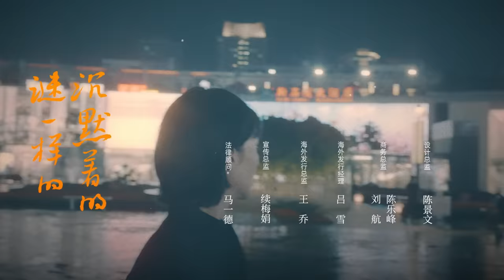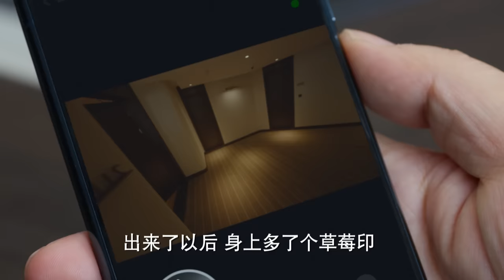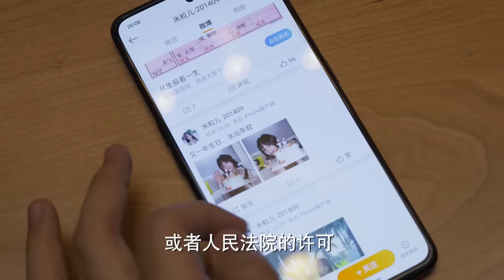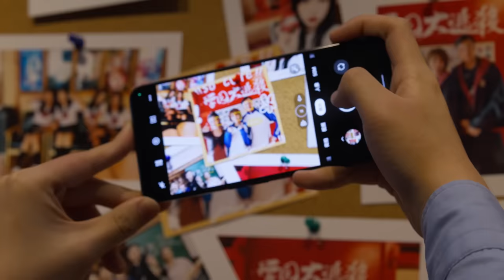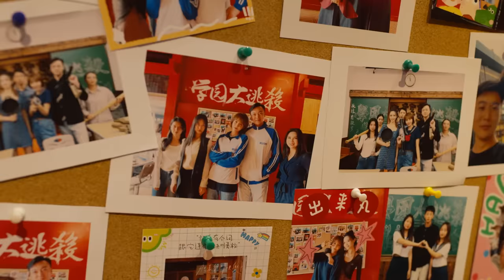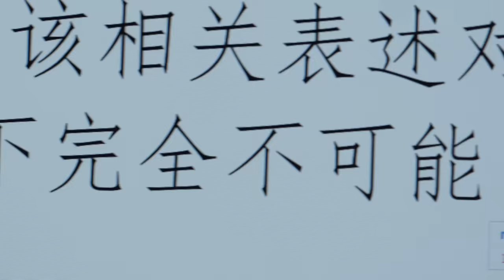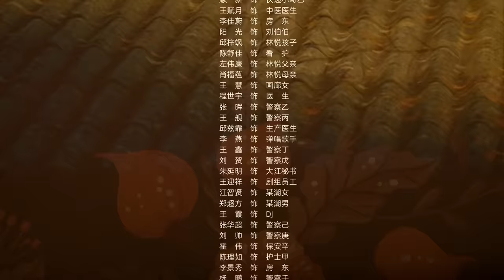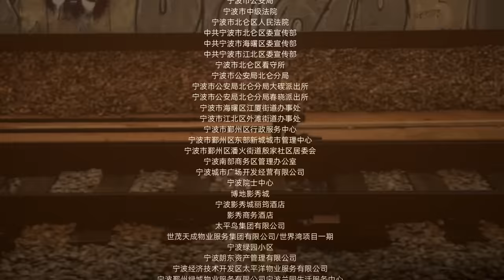【Multi-Sub】平凡之路 34 郭麒麟擅自取证险坐牢，导师恨铁不成钢说出自身经历 | The Road to Ordinary 34（主演： 郭麒麟、金晨、晏紫东）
00:00-1:37 会员抢先看6集
1:37-43:07 郭麒麟金晨共赴“律”途
43:07-45:33 片尾曲